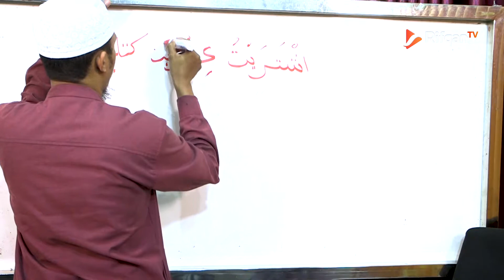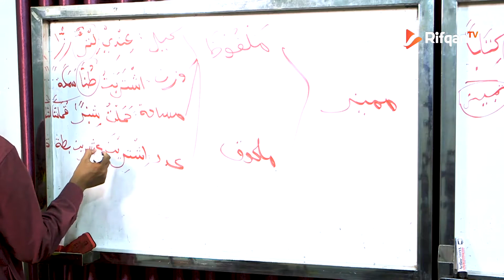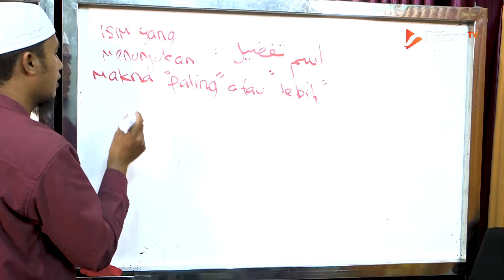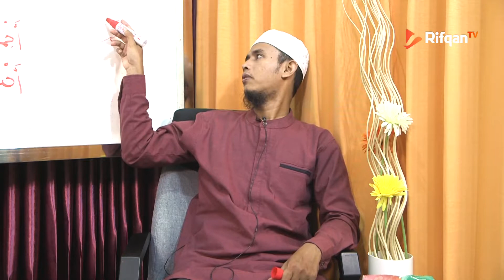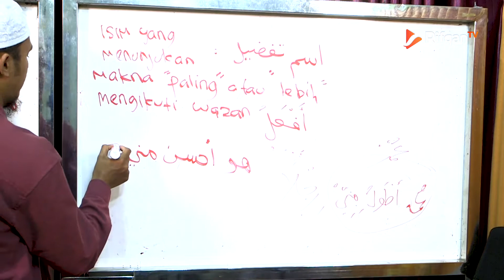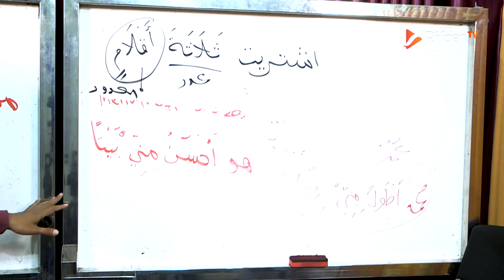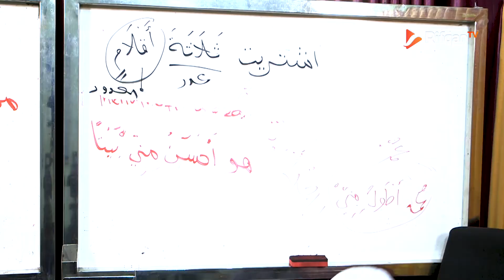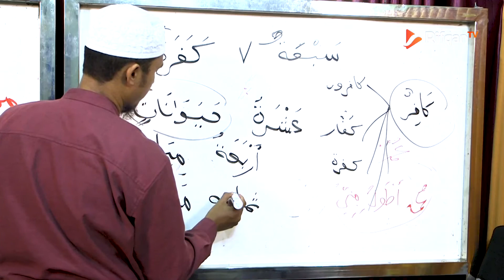Episode 50 Penjelas Kesamaran (Tamyiz) Halaman 143-145 Ustadz Muhammad Hafidz Anshari, Lc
Rifqan TV.